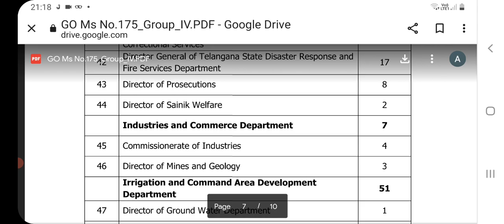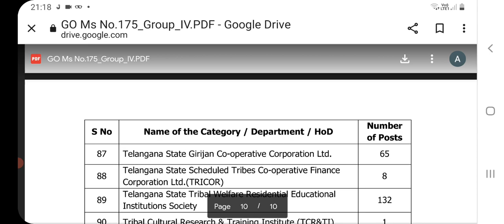GOOD NEWS 2023 GROUP 4 NOTIFICATION|9163 posts|LATEST JOB NOTIFICATION 2023